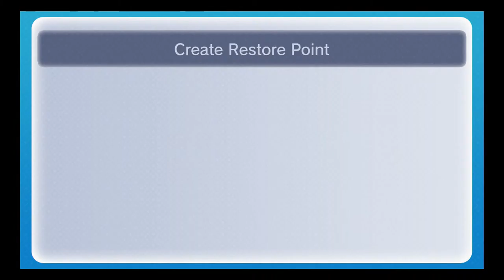Ocarina of Time 3 Heart Run 48 The Silver Gauntlet